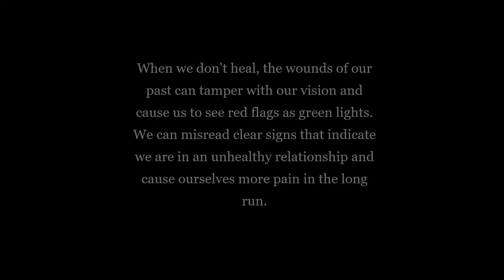Why I did the "entanglement" spoken word piece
I know there may be some young people that look at my videos so this is especially for you.
In this season, many relationships are being formed. Some are healthy, yet, some are just plain unhealthy relationships which we label "entanglements" and the psychological term is "unhealthy attachments." I urge you to heal or at least begin your process of healing before entering into or pursuing new romantic relationships because as is said, "hurt people, hurt people."
From experience, entanglements can be painful as it can sometimes lead to abuse. The devil's goal from entanglements is to distract God's people from purpose and slow them down as they are left to nurse the pain and hurt afterwards. His ultimate goal is to get us to turn away from God since, entanglement after entanglement, we are left thinking that we are prone to hurt and God has nothing good in store for us.
Do not let the enemy deceive you. You are deserving of a healthy, flourishing relationship, and healing from past pain and hurt can get you on that track. God bless you.

For inspiration: @dr_trotman